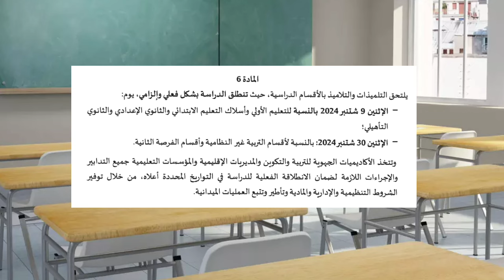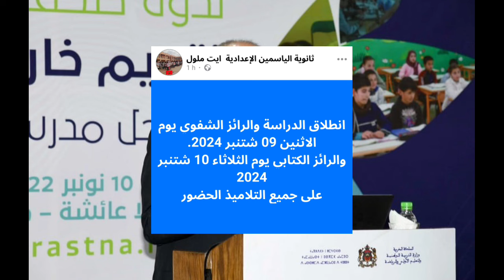قرار عاجل قد لا يعجب التلاميذ🔥 انطلاق الدراسة و تسجيل الغياب و مسكه بمسار ابتداء من يوم غد الاثنين 🚨